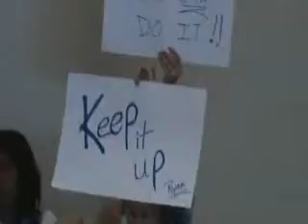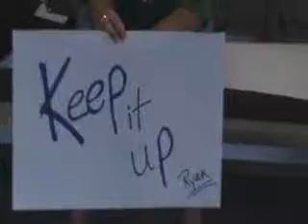Ryan's Workout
If Tammy would reach her weight loss goal she could put her personal trainer Ryan through her own workout.